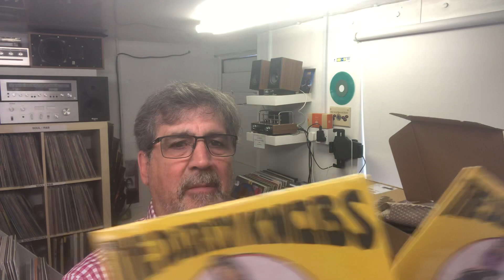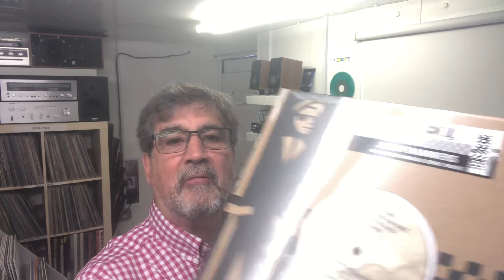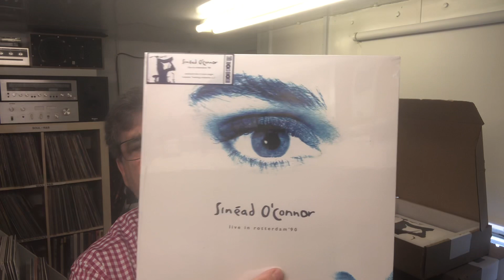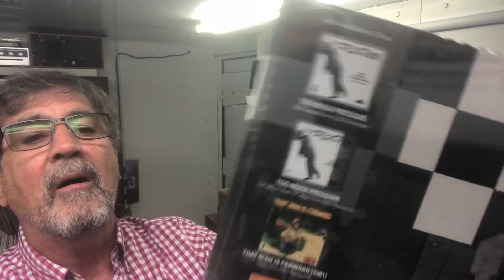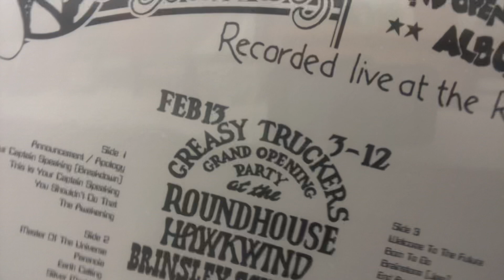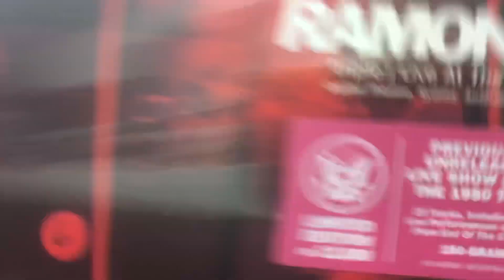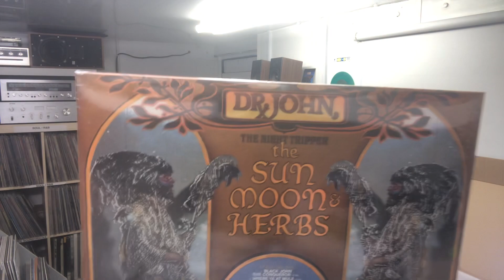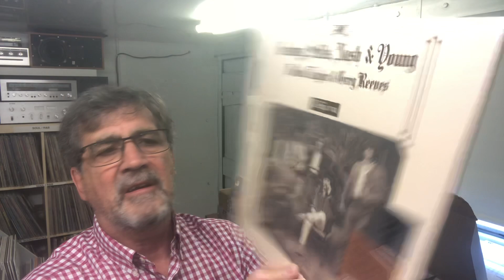Unboxing Record Store Day drop 2 second delivery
More lovely vinyl has arrived. Let’s take a look at what’s in the boxes